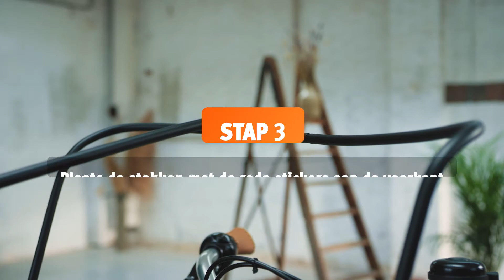Het monteren van de Babboe Curve Regentent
Bekijk in dit filmpje het monteren van de Babboe Curve Regentent.

De Babboe Curve regentent wordt geleverd inclusief tentstokken. Het monteren van de regentent op de Babboe bakfiets is eenvoudig. De montagehandleiding wordt meegeleverd, maar is ook nog op deze pagina beschikbaar

Sinds enkele jaren worden de bevestigingsbeugels standaard op de bak gemonteerd. De bevestigingsbeugels worden niet meegeleverd bij deze regentent en zijn los verkrijgbaar.